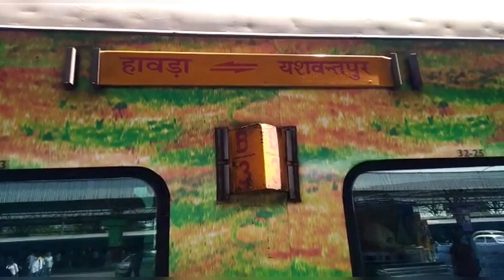Husband কে আবার Bangalore যেতে হল😇🤐 Again Husband Had to Go Bangalore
Friends, I am Rajashree Das from Tamluk(Purba Medinipur), this is my bengali lifestyle and cooking vlogs channel,